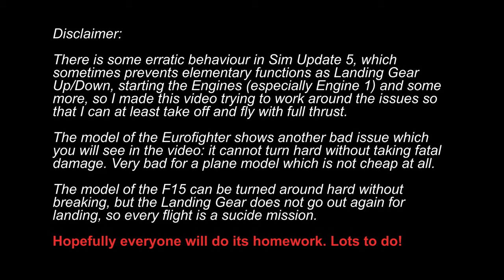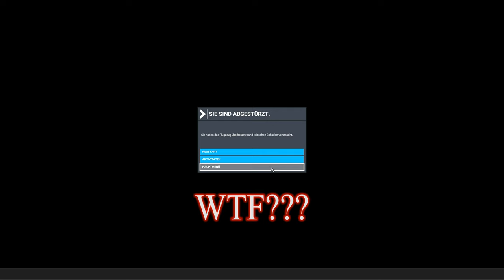Trying to find coffin corner with two Fighter Jets in MS2020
Tried the Eurofighter Typhoon and the McDonell Douglas F-15 for high altitude flight, aiming for coffin corner!
The Eurofighter couldn't take a simple turn without taking fatal damage, but the F-15 showed up to be capable for a stable 50.000+ ft. altitude flight.
Shamefully, Sim Update 5 is a real bad bug circus. Hope Asobo fixes the mess with the next update...

Trackmarks:

00:00 Start
00:25 Eurofighter Show & Shine at LAX
01:13 Trying to start, buggy engine behaviour
03:46 Starting the Eurofighter Typhoon
05:03 Trying to take a turn and fatal end of flight
05:21 F-15 Show & Shine at LAX
06:24 Startin the F-15
08:15 Flying between skyscrapers in L.A. Financial District
08:40 Griffith Observatory
09:20 Observatory again an Hollywood letters in the hills
09:46 Universal Studio Tour
09:50 Passing Bob Hope Airport
10:19 First push for maximum height (vertical = "ballistic")
11:20 The Moon, ice on window and instruments
11:45 Instability at 46.000 down to around 21.000 ft.
13:05 Gorgeous view over L.A.
11:43 Second push for maximum height ("ballistic)
14:50 Getting instable again at 47.000 ft.
15:30 Going down over Marina del Rey
15:50 Horizontal again and third push, now with moderate climb rate
17:09 External view climbing with sun from behind
17:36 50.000 ft. still climbing
17:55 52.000 ft. going horizontal and into a wide curve back to LAX
18:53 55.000 ft. while flying the curve, a bit instable, on the edge of the coffin
19:38 View with L.A. in the far
22:05 Passing Santa Monica, Marina del Rey and approaching LAX